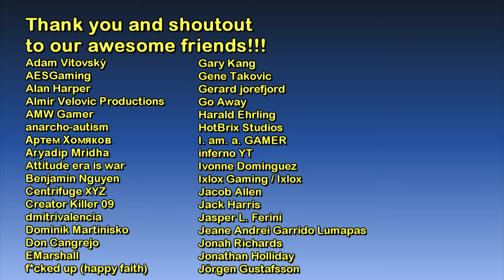The Oriental Theater | The GTA V Tourist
Mods and tools:
FANDOM article:

1.) Beat the Beat - Marc Torch
2.) Rock Bottom - Tayler Watts
3.) Last Drink Served - Radio Night
4.) Some Catalan Mysteries - Redeemin'
5.) Locked Out - Ben Elson
6.) You've Got Me Falling (Instrumental Version) - Blanches